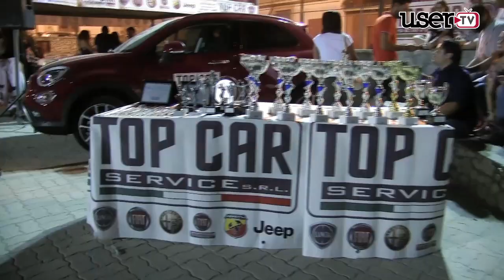Spettacolo di pubblico alle finali del Beach Volley